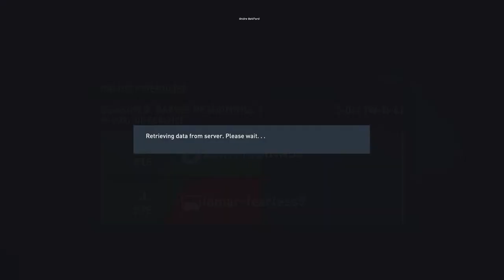FIFA 23 WALMART BOSS vs BINNS SEASON 8